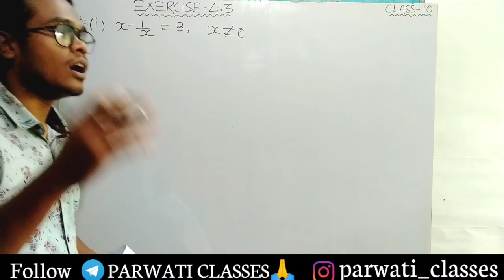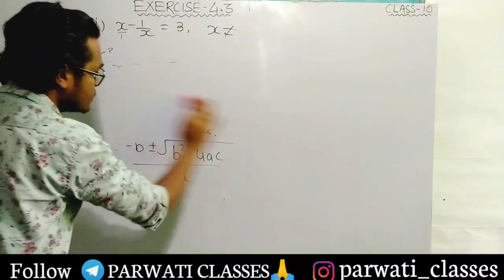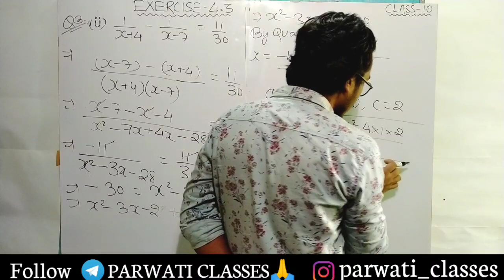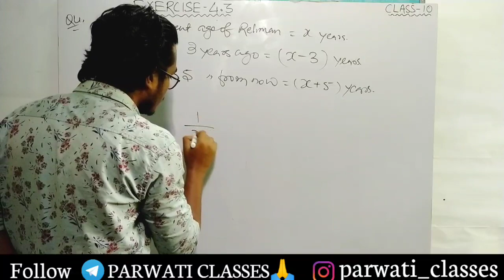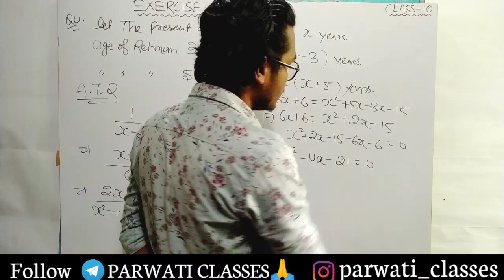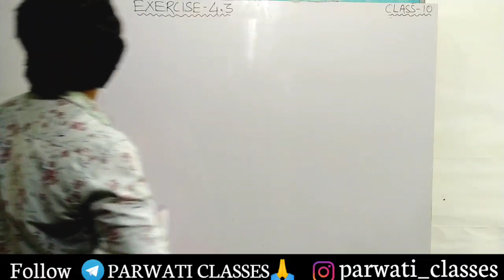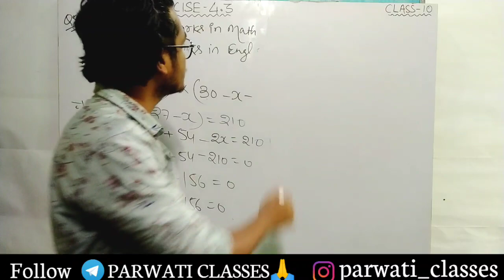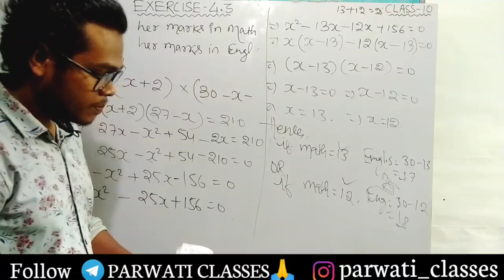exercise 4.3 class 10 maths | Q3, Q4, Q5 | ex 4.3 class 10 maths | by deoraj singh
VIDEO TITLE :-

Topics covered :-
1.) CBSE CLASS 10 MATH CHAPTER 4 EXERCISE 4.3 NCERT SOLUTIONS | QUADRATIC EQUATION | CBSE 10th 2021
2.) Class 10 Maths NCERT Ex 4.3 Solution Ch 4 Quadratic Equations
3.) Quadratic Equations | Chapter 4 Ex 4.3 Q3 (i,ii) | NCERT | Maths Class 10th
4.) Class 10th Maths | Ex 4.3 - Q3 | Chapter 4 - Quadratic Equations | NCERT
5.) Ex-4.3 Q-3 (i,ii) | Chapter 4 | NCERT | Class 10th Math
6.) Quadratic Equations | Chapter 4 Ex 4.3 Q4 | NCERT | Maths Class 10th
7.) Ex-4.3 Q-4 Class 10th Math | Chapter 4 | NCERT |
8.) Quadratic Equations | Chapter 4 Ex 4.3 Q5 | NCERT | Maths Class 10th
9.) Class 10 Maths CH 4  Ex 4.3 Q1 Quadratic Equations NCERT Solutions |CBSE
10.) 🎯 CBSE class 10 Maths Exercise 4.3 Ncert Solutions (part 1) | Chapter 4 Quadratic equations
11.) Exercise 4.3 class 10 | NCERT SOLUTIONS OF EXERCISE 4.3 CLASS 10 MATHS

Timestamps :-
00:00 intro
00:22 class10 ex 4.3 question 3
00:52 class10 ex 4.3 question 3 part (i)
04:53 class10 ex 4.3 question 3 part (ii)
11:02 class10 ex 4.3 question 4
20:45 class10 ex 4.3 question 5

Hello And Good Morning Mere Sabhi Bhaiyon Ko. Main Deoraj Singh Swagat Karta Hoon Aap Sabhi Ka Mere You Tube Channel Parwati Classes Me.

playlist of NCERT maths class 10:-

Hello students mera name deoraj singh h. iss channel me mai ncert mathematics ka solution provide karta hoon. class 10 me acha parentage lane ke liye math me 100 % marks score karna bhot important hai. mai apka pura help karunga iss target ko achieve karne me. yhn mai cbse walo k alawa hindi medium wale students ke liye maths hindi me v solve kr k video provide karta hu. class 10 ka math hamare future me v aage ki padhai ke liye bhot useful hota hai issliye class 10 ke math ko hame ache se basics clear karte hue padhna chahiye aur mai apko pure basic se beginner level se padhane ki kosis karunga.